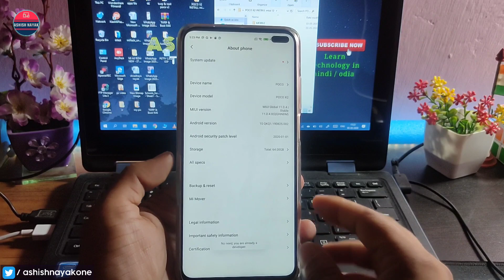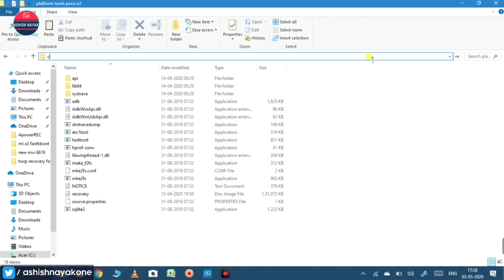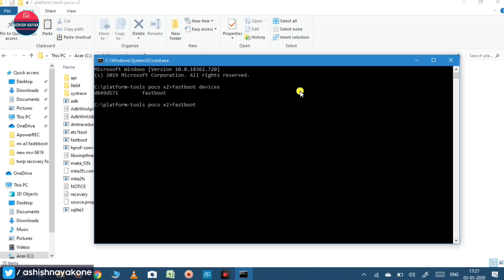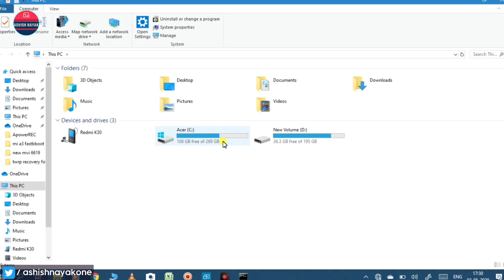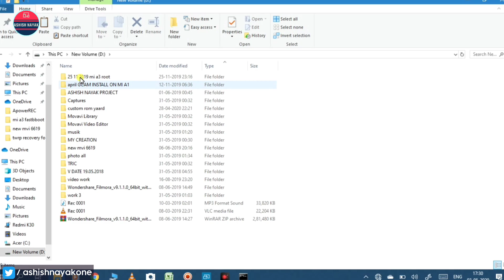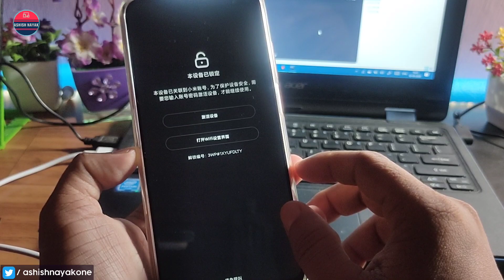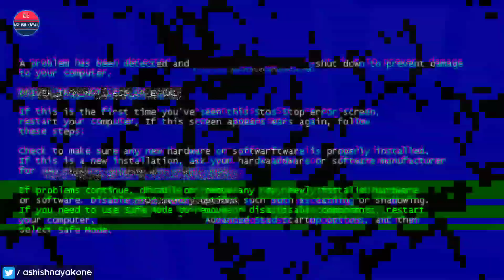How To Install MIUI 12 on POCO X2 ? / REDMI K30 ! हिंदी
जय हिन्द !!
वन्दे मातरम !!